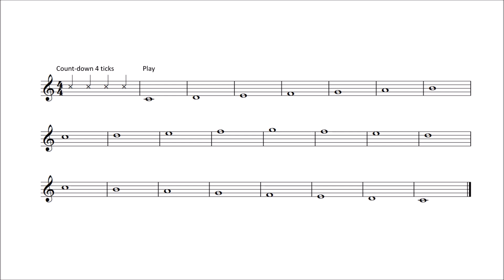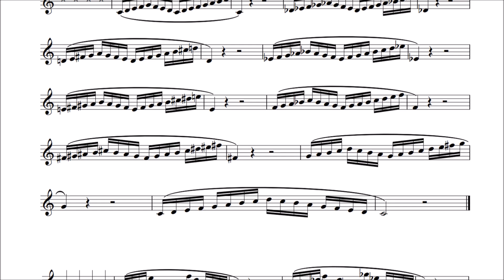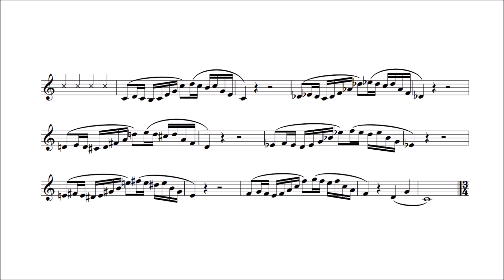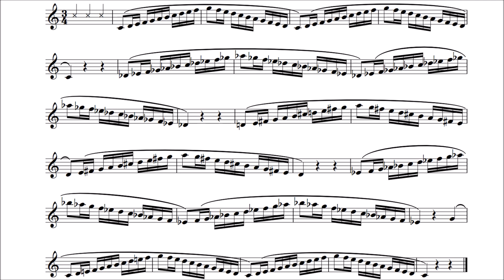Trumpet WARM-UP Play-Along - Scales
WARM-UP exercise with scales.

Based on Exercices pour la voix, Op.11 of Concone.

0:00 Concone Op.11 no.1
1:04 Concone Op.11 no.2
1:40 Concone Op.11 no.3
2:32 Concone Op.11 no.5
4:12 Concone Op.11 no6
5:04 Concone Op.11 no7
6:15 Concone Op.11 no8
7:09 Concone Op.11 no9
7:55 Concone Op.11 no10